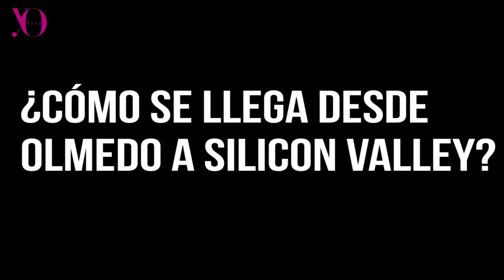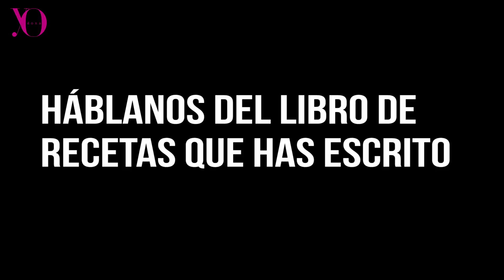Miriam González, creadora de 'Inspiring girls' presenta su último libro 'Devuélveme el poder'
Entrevistamos a Miriam González para Yodona para que nos hable de su último libro 'Devuélveme el poder', un alegato implacable contra nuestra clase polítia, que a su huiciio ha adquirido demasiado poder en detrimento del ciudadano.